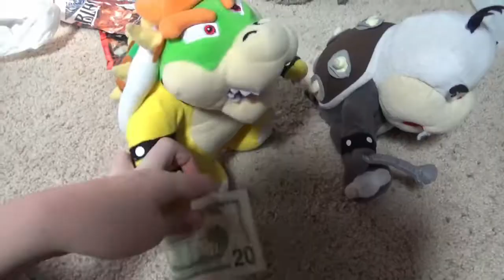Bowser's path to goodness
bowser is tired of being neglected because he is evil, so he tries to become good, what will happen next?